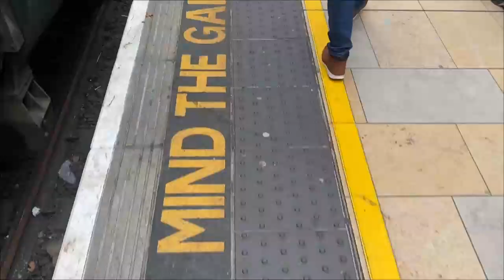St. Patty's 5k in London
I had my eye on this 5k for a while. I actually thought I missed it but when I checked it was the upcoming weekend. I signed up the day before knowing full well I had to be at work back in Reading 3 hours after it started. I figured I would have just enough time to make it there run and skedaddle back to Reading lol. I was right but it ended up being a social run and not a race. People from the run went to the pub afterward but I didn't get to go because I had to get back for work. I was sad about that but there is always next time! You live and you learn :P

P.S. I remember hearing somewhere that beer is good for recovery post run XD Please do not correct me if I'm wrong xx. I would rather live my life this way! & yes the burrito was scrum-diddly yum yum (scientific term)

P.P.S. don't be surprised when you see the running report again in the March 5k vlog update lol